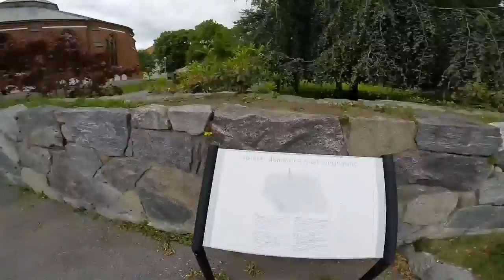Bicyle ride through Westeros (Västerås)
Unedited bicycle ride through Sweden's fifth biggest city, Westeros (Västerås). Lovely summer afternoon. About 4-5 P.M. So in the middle of rush hour.

Highlights:
Cathedral 13:30
Old part of town along river 21:20
City center 22:52
Train station 25:55
Mälardalens högskola 38:03
Car stopping to let me pass 44:00

I don't know why the camera is so shaky. I think it has to do with the wide angle lens. Because it takes in so much of the world very small vibrations become quite big.